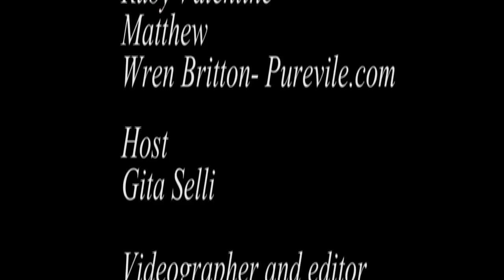Phantasmagory 2012 Part I, Distract TV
Phantasmagory 2012
The Grand Victorian Halloween Ball at Riverside Church
Dances of Vice

'The creation of Shien Lee, Dances of Vice is a New York nightlife sensation, which incorporates a myriad of anachronistic and New Romantic influences in Dadaistic celebration of the liberating effects of beauty, fantasy and surrealism.'

The event took place at The Riverside Church in the City of New York. It is 'an interdenominational American Baptist and United Church of Christ church in New York City, famous for its elaborate Neo-Gothic architecture and its history of social justice. It was described by The New York Times in 2008 as "a stronghold of activism and political debate throughout its 75-year history ... influential on the nation's religious and political landscapes. It has been a focal point of global and national activism since its inception.'

History Lesson:
Martin Luther King Jr. voiced his opposition to the Vietnam War at Riverside on August 9, 1964. Bill Clinton spoke at Riverside Church on August 29, 2004. Cesar Chavez, Jesse Jackson, Desmond Tutu, Fidel Castro, Arundhati Royand Nelson Mandela have all spoken at Riverside Church.

Gita says 'This was an amazing show. The atmosphere created using projectors and music was unbelievable. One of the best Halloweens ever.'

Credits:

Interviews:
Cassandra Rose Beetle
Michael Leing
Shien Lee
Company XLV
Ruby Valentine
Matthew

Featuring BRIAN CARPENTER'S GHOST TRAIN ORCHESTRA

Host Gita Cellei

Videographer and editor Iggy Gibson